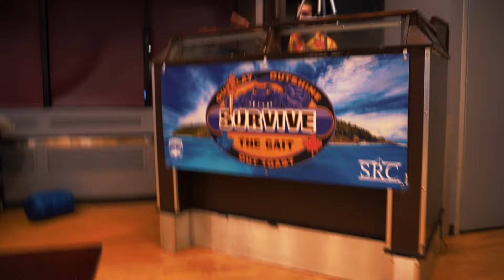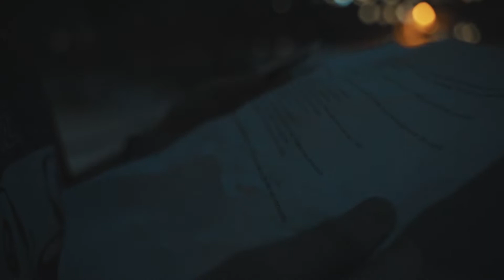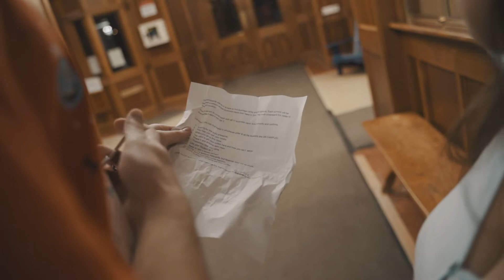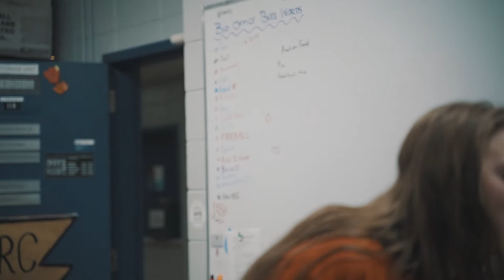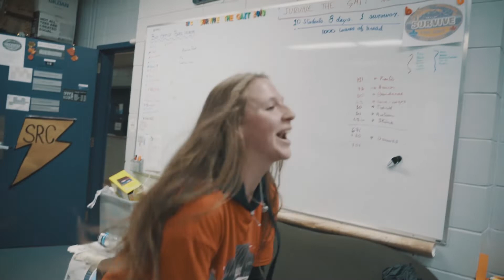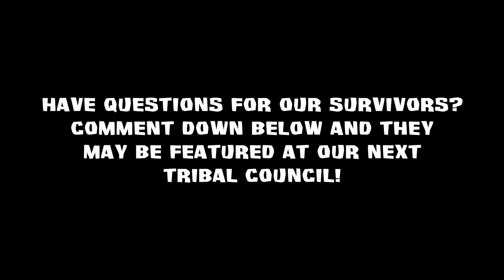Episode 8: Survive The Gait 2019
Day 8 of Survive The Gait at Bishop’s University.
Season 1.
Friday, November, 22nd 2019.